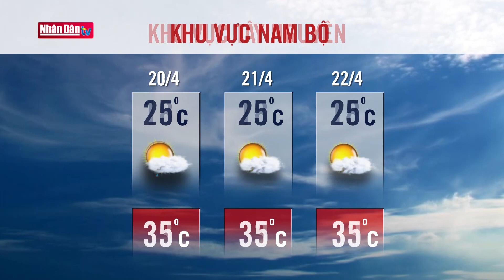Dự báo thời tiết hôm nay mới nhất ngày 20/4 | Dự báo thời tiết 3 ngày tới